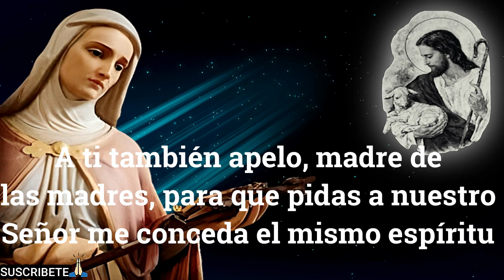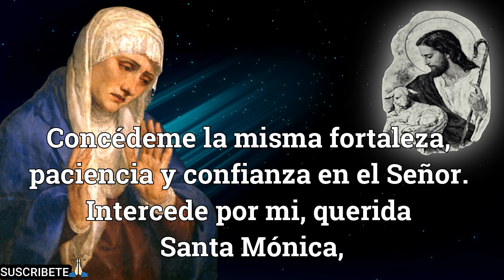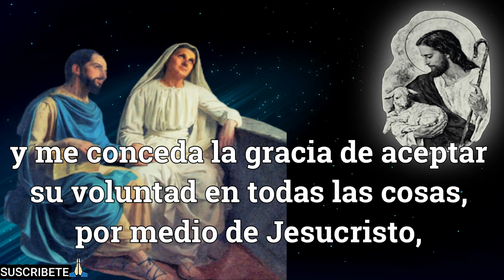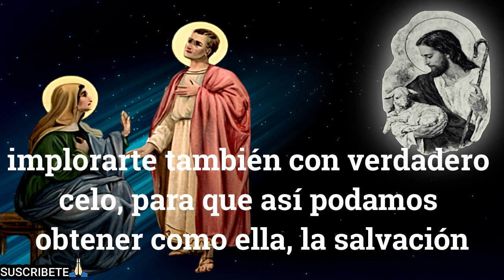ORACIONES A SANTA MÓNICA | ESPOSO VIOLENTO, SIN FE. HIJO DÉSPOTA, CAPRICHOSO, EGOÍSTA, VICIOSO...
SAN AGUSTIN Y SANTA MONICA, Dios nos conceda aprender del ejemplo de estos dos grandes santos, y pedirles que intercedan siempre por nosotros.
LECCIONES DE SANTA MÓNICA:
ORAR
Esposa de un hombre violento y sin fe, y madre de un hijo déspota, caprichoso, libertino, egoísta y vanidoso, bien pronto aprendió que no era con razones ni sermones como lograría convertirlos. Como no podía hablarles a ellos de Dios, se dedicó a hablarle a Dios de ellos. Fue una mujer de intensa oración, que acompañaba con ayunos, sacrificios y lágrimas.

PERSEVERAR
Es muy fácil caer en el desánimo cuando uno ora y ve que lo que uno pide no sólo no se cumple, sino que se pone peor. A Mónica le llegaban noticias cada vez más desalentadoras acerca de su hijo Agustín. Que si abandonó la escuela, que si se puso a vivir con una muchacha sin casarse, que si ingresó a tal secta, que si tuvo un hijo con su amante. Era como para decir: ‘ya ni modo, ya está perdido, de esto no lo recupera nadie’, pero no fue así. Lo que escuchaba sobre su hijo, la abrumaba, pero no la desesperaba, todo lo contrario, la fortalecía en su decisión de orar más, de nunca abandonar la oración.

LECCIONES DE SAN AGUSTIN:
BUSCAR LA VERDAD
Era sumamente inteligente, lo cual podía haber sido su perdición, si sólo le hubiera servido para lucirse e inflar su de por sí inflado ego. Pero su mente, además de brillante, era muy inquieta, tenía un impecable sentido de la lógica y estaba empeñada en encontrar la verdad. Eso hacía que penetrara a fondo en todas las ideas y filosofías, y que cuestionara todo lo que aprendía. Perteneció a varias sectas paganas, siguió a varios famosos oradores, y todos tarde o temprano lo decepcionaron, a todos les encontró garrafales errores. Hasta que se topó con Aquel que dijo de Sí mismo: “Yo soy el Camino, la Verdad y la Vida” (Jn 14, 6). Dijo Jesús que quien lo sigue no camina en tinieblas (ver Jn  8, 12), y eso fue lo que le sucedió a san Agustín. En un fragmento del bellísimo texto en el que habla de su conversión, recuerda: “Brillaste, y resplandeciste, y curaste mi ceguera.” Se hizo la luz en su cerebro, se topó con la Verdad, y, tal como lo dijo Jesús, la Verdad lo hizo libre (ver  Jn 8,32). Abandonó su vida anterior y se hizo católico.

Hoy en día, hay quien recorre ese camino a la inversa. Estando en la Iglesia, la abandona por una espiritualidad oriental que le parece linda, por una secta que le ofrece chamba, por un templo en el que cantan bonito y le regalan café y donas. Pero no se pone a averiguar qué es en verdad lo que allí enseñan, si es lógico, coherente, si se sostiene. No pregunta quién la fundó, pues a diferencia de Jesús, que fundó la Iglesia Católica, todas las demás religiones o espiritualidades fueron inventadas por hombres, muchos de los cuales llevaban vidas inmorales. Preguntar, inquirir, cuestionar, ir al fondo como san Agustín, es camino seguro para encontrar la Verdad.

TENER COHERENCIA
Agustín estaba tan metido en ciertos vicios que aún después de su conversión, todavía le pedía a Dios: ‘hazme casto, pero ¡todavía no!’. Pero tras leer Rom 13, 13-14 cambió radicalmente y comenzó a actuar de acuerdo a su fe y no conforme a sus instintos. Dejó a su amante, empezó a vivir en castidad, y se destacó también por su caridad. En poco tiempo alcanzó fama de santidad. Fue ordenado sacerdote y años después obispo. Pertenece al grupo de Padres de la Iglesia, hombres santos y sabios de los primeros siglos del cristianismo. Por su sabiduría y la riqueza de sus escritos, es uno de los Dotores de la Iglesia, y su influencia ha seguido dando extraordinarios buenos frutos a través de la historia.

Santa Mónica y San Agustín. Dios nos conceda aprender del ejemplo de estos dos grandes santos que eran madre e hijo. La santidad es la calidad de nuestra unión con Dios, la señal de nuestra cercanía con Él. Los hombres y las mujeres santos están cerca de Dios; es por ello que los llamamos “santos,” que proviene de la palabra latina sanctus.

Todos estamos llamados a la santidad, a acercarnos a Dios, pero desafortunadamente la mayoría de nosotros nos alejamos de Él más de lo que quisiéramos. Es por esto que Cristo nos entrega los sacramentos, especialmente en la Eucaristía y el sacramento de la penitencia, para ayudarnos en nuestras batallas cotidianas, camino a la santidad. Estamos llamados a estar cerca de Dios, pero para muchos de nosotros la travesía es larga y difícil.

Santa Mónica es venerada por su persistente oración por su hijo Agustín por el cual rezó durante más de 15 años para que encontrara el camino hacia Cristo. Y aunque los padres nunca pueden determinar o controlar a su satisfacción las elecciones de sus hijos en la vida, las “lágrimas maternales” de Mónica fueron fundamentales para abrir la mente y el corazón de su hijo al milagro de la gracia de Dios.